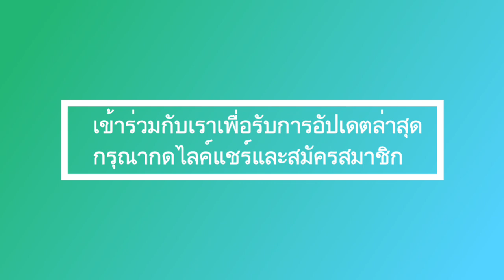ในหลวง ร.10 ทรงโปรดให้ พ.ต.ท.ทักษิณ ชินวัตร เป็นนายกรัฐมนตรีคนใหม่ของประเทศไทย